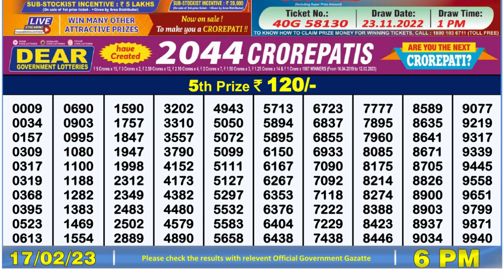Nagaland Lottery Sambad Live 6pm 17.02.23